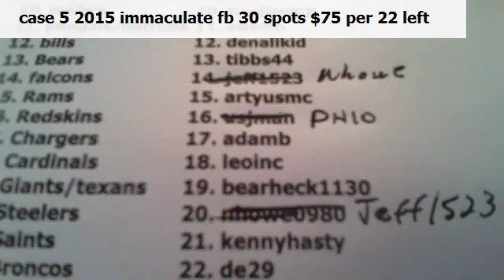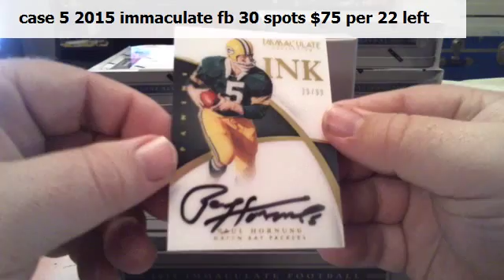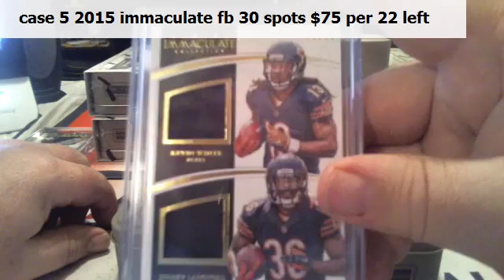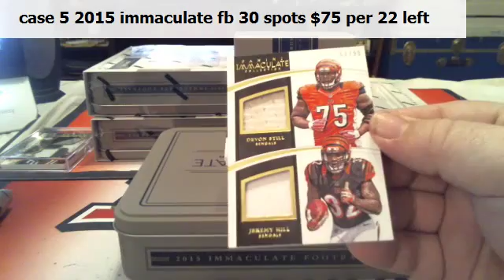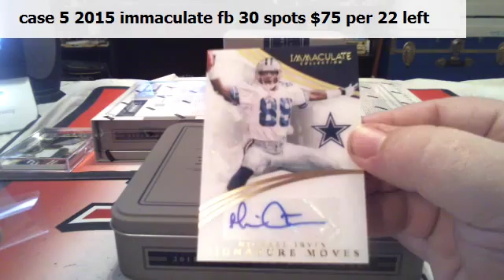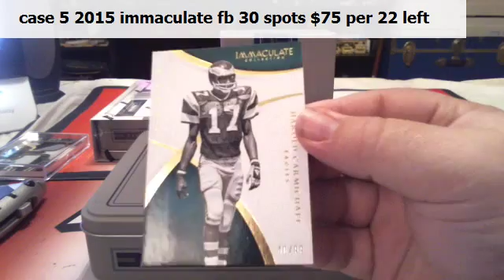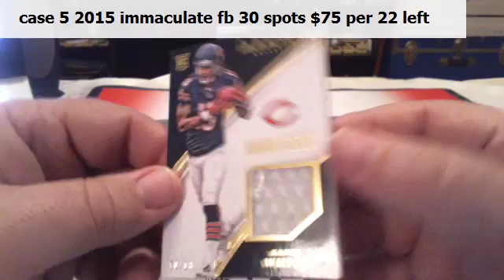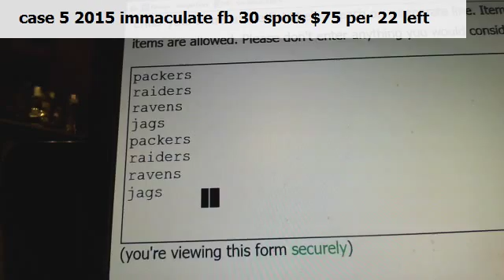first random immaculate fb 11 28 15